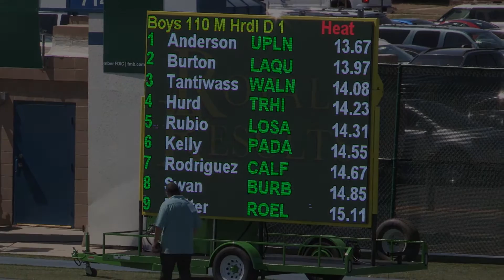2016 TF - CIF-ss FINALS (Div 1) - Men's 110 Hurdles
This the Men's 110 Meter Hurdles for Division 1 from the 2016 CIF (Southern Section) Finals held at Cerritos College on May 21, 2016.

Results:
1   Anderson, Joseph            11   Upland                         13.67
2   Burton, Koty                       12   La Quinta (L.Q.)         13.97
3   Tantiwassadakran, Alan  12   Walnut                         14.08

A complete list of event videos available for the Finals is available at:                   hdRunners.com
(twg)